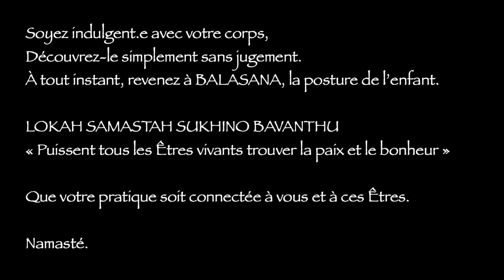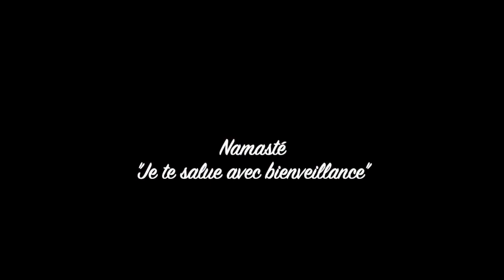YOGA ASHTANGA (série 1) avec Céline niveau initié/avancé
Cher yogi,

Cette séance part à la découverte de l'Ashtanga. Dans cette pratique, l'enchaînement est codifié et compte pas loin de 80 asanas (postures). Dans cette séance je vous propose une première partie avec les salutations et les premières postures debout ;-)

Prenez toujours du plaisir et ayez conscience de votre souffle ;-)

Namasté
Céline

ATTENTION, Un avis médical est conseillé avant tout début d'aventure yogique ;-)
La santé est notre guerrier de lumière dans cette vie, prenez en soin.

Si ma vidéo vous plaît, votre soutien est bienvenu ;-)